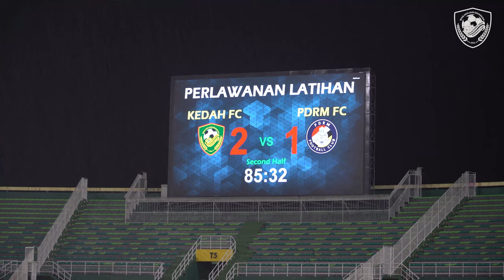INSIDE VIEW: KDAPDRM 8 Julai 2021, Day 1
Inside View ini dikuasakan oleh ASWAD SKINCARE

Perlawanan latihan pertama menentang PDRM FC berlangsung 8 Julai 2021 di Stadium Darul Aman